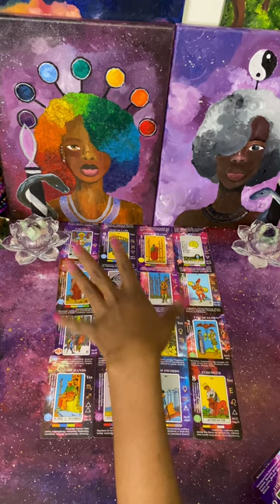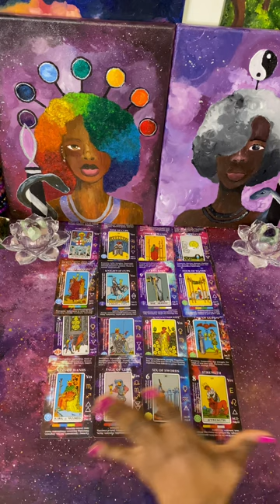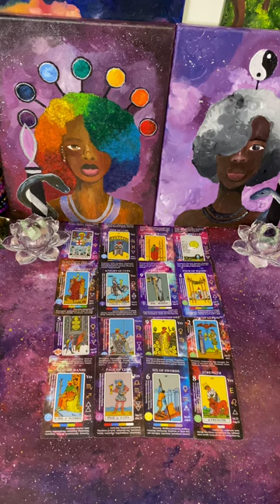Current Energy: This masculine has healed & wants to make things right with you now (Part 3)